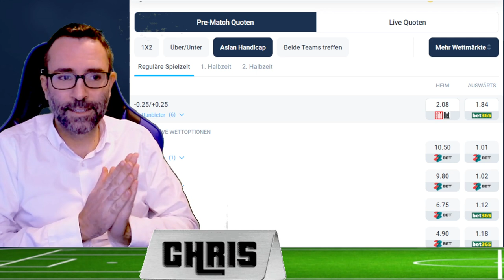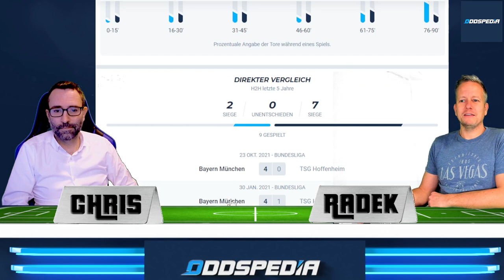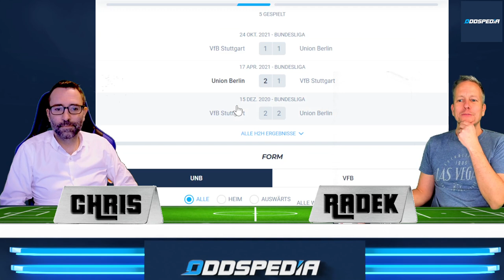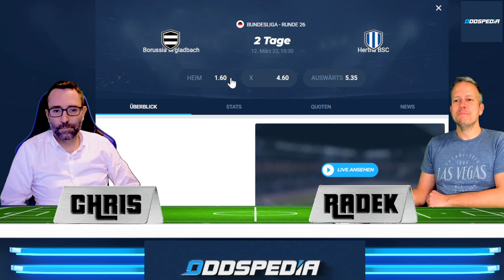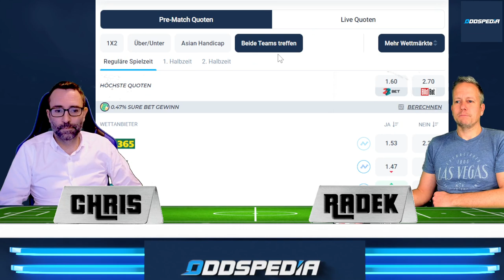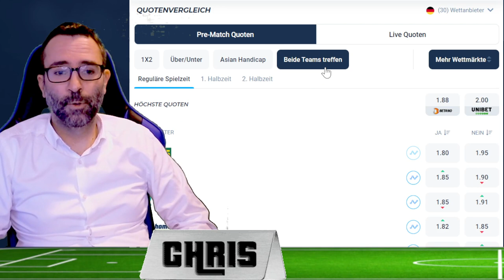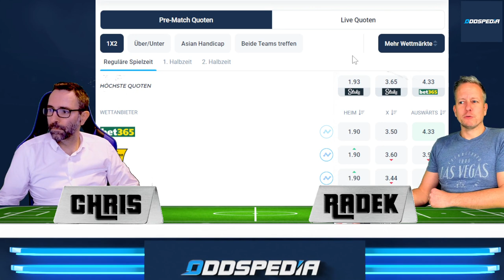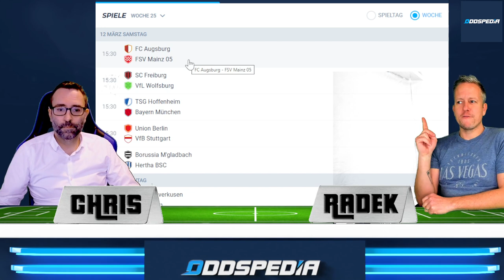Bundesliga Vorhersage - Tipps #26 ⚽️ Prognose & Wetten zum 26. Spieltag 2021/2022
BUNDESLIGA VORHERSAGE #26 - Infos, Tipps und Prognosen zum 26. Spieltag der Fußball-Bundesliga

00:00 Bundesliga Vorhersage - Tipps #26
00:20 FC Augsburg - FSV Mainz
02:10 SC Freiburg - Vfl Wolfsburg
03:20 TSG Hoffenheim - FC Bayern München
05:26 Union Berlin - VfB Stuttgart
07:47 Borussia Mönchengladbach - Hertha BSC
09:20 Bayer Leverkusen - 1.FC Köln
10:30 Borussia Dortmund - Arminia Bielefeld
12:30 Eintracht Frankfurt - VFL Bochum
13:43 SpVgg Greuther Fürth - RB Leipzig